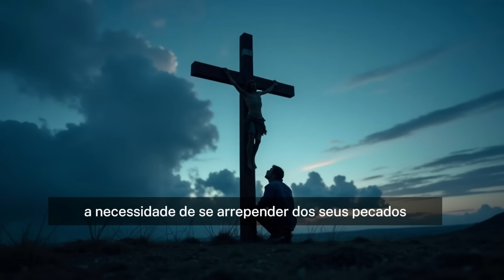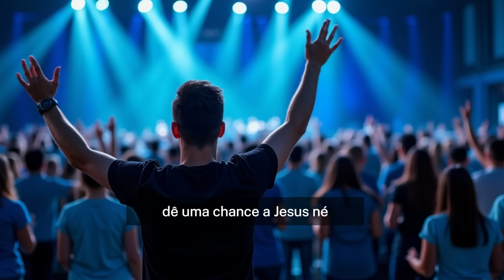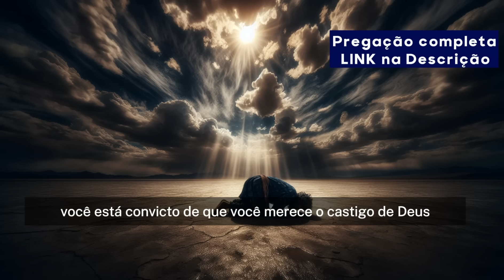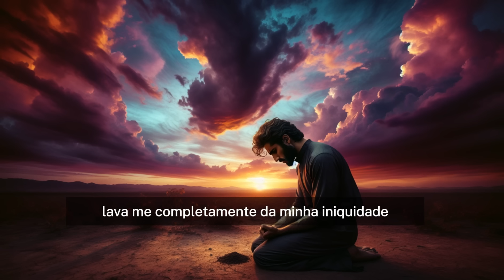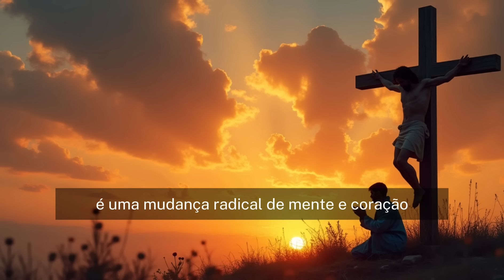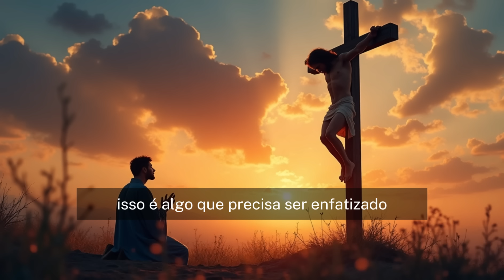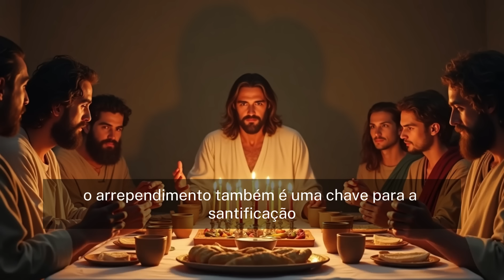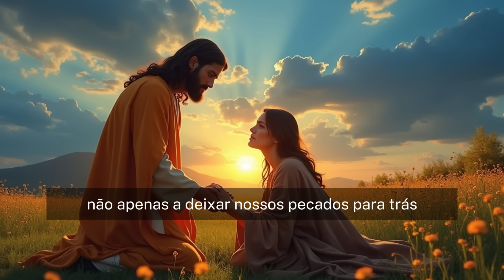CUIDADO! FALSO EVANGELHO SEM ARREPENDIMENTO é UM PERIGO ! PASTOR AUGUSTUS NICODEMUS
✅ 💰 Monetize Seu Canal Rápido e Fácil! 💰
Está pronto para faturar com seu conteúdo? Descubra as estratégias eficazes para monetizar seu canal no YouTube em tempo recorde!
📈 Garanta seu acesso ao curso e comece a lucrar agora mesmo! 📈

O Reverendíssimo Pastor Augustus Nicodemus Lopes é uma figura proeminente no cenário evangélico brasileiro, conhecido por sua atuação como teólogo, pregador e pastor. Nascido em 1946, Nicodemus se destaca pela sua profunda capacidade de ensinar e comunicar a mensagem do Evangelho, além de sua dedicação ao ministério e ao desenvolvimento da Igreja. .

  o "evangelho sem arrependimento" representa uma distorção da verdadeira mensagem do evangelho de Cristo. A Escritura enfatiza que o arrependimento é um componente essencial da fé cristã e da experiência de salvação. Em Atos 2:38, Pedro convoca os ouvintes a se arrependerem e a serem batizados em nome de Jesus Cristo para a remissão dos pecados, evidenciando que o arrependimento não é apenas um sentimento de remorso, mas uma mudança de direção e um retorno a Deus.

O arrependimento, conforme ensinado na Bíblia, implica reconhecer a própria pecaminosidade e a necessidade de graça, levando a um compromisso de viver em obediência à vontade de Deus. Como destaca 2 Coríntios 7:10, "a tristeza segundo Deus produz arrependimento para a salvação".

Um evangelho que não inclui o arrependimento pode levar a uma compreensão superficial da graça, encorajando os indivíduos a crerem na salvação sem a devida transformação de vida e comprometimento com a santidade. Isso pode resultar em um cristianismo que carece de profundidade espiritual e de autêntica relação com Deus.

Na teologia reformada, enfatiza-se que o verdadeiro evangelho chama os pecadores a se voltarem para Cristo em arrependimento e fé, reconhecendo a necessidade de um Salvador. Portanto, o arrependimento é visto não como um fardo, mas como uma expressão da graça de Deus que conduz à verdadeira liberdade, renovação e vida em abundância em Cristo.

O que Jesus diz sobre o arrependimento?
Qual o versículo bíblico que fala de arrependimento?
Onde está escrito que sem arrependimento não há remissão de pecado?
O que Paulo diz sobre arrependimento?
O que diz Mateus 3:2?
Onde está escrito arrependei-vos e crede no evangelho?
O que fala em atos 3:19?
O que está escrito em atos 2:38?
Quantas vezes Jesus falou sobre arrependimento?